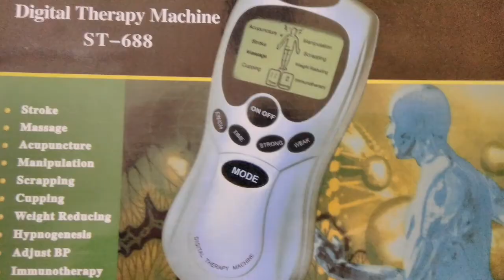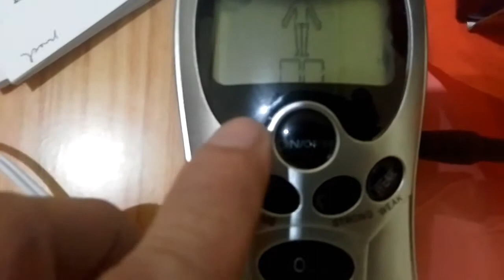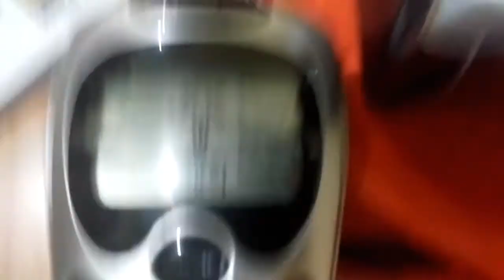Unboxing Digital Therapy Machine Jan.1, 2022 Episode# 111